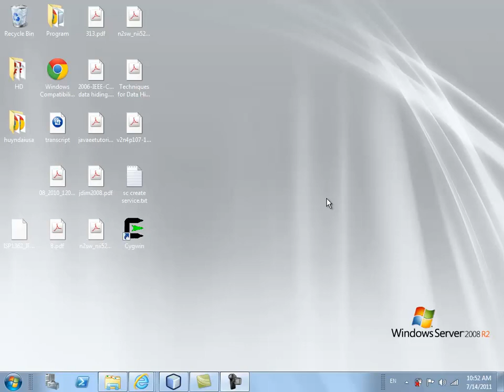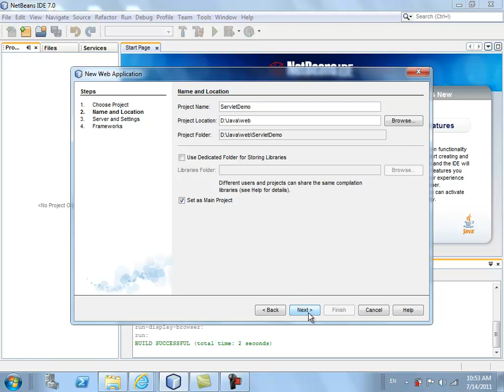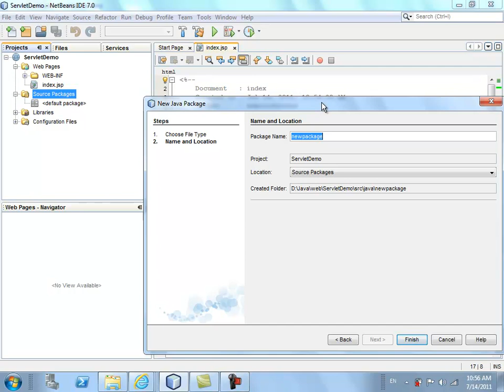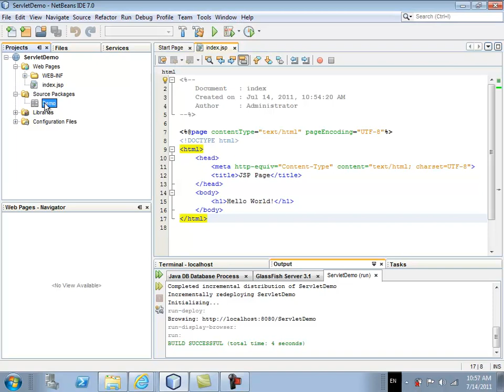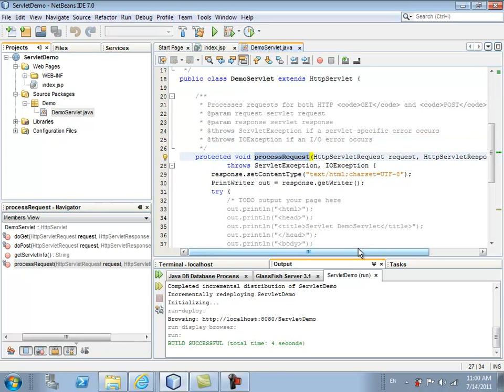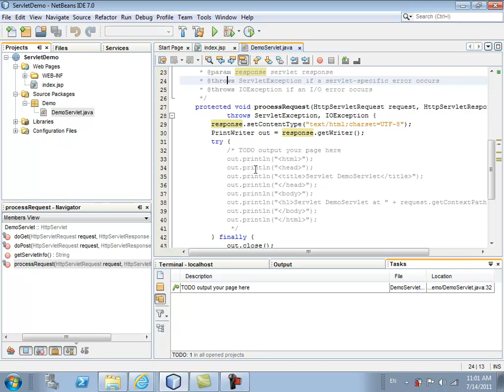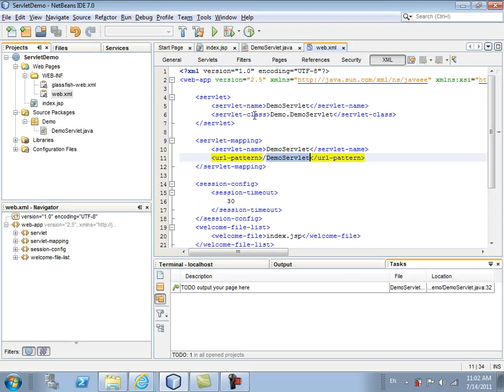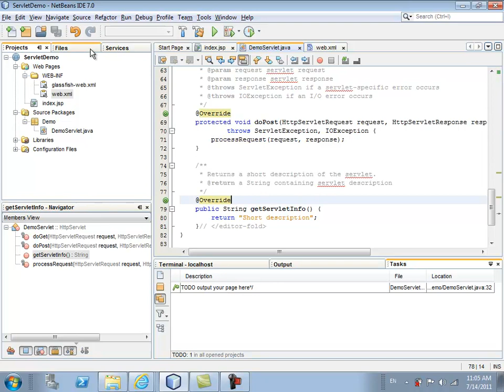JSP01 ServletDemo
Demo Servlet JSP